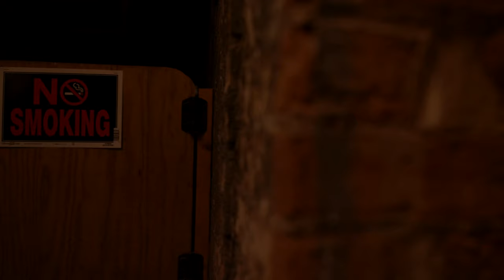MikeFromThe9 x 10Kaioken - "Cap" (Official Video) | Dir.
🎥 Directed By: Jordan Hendricks / A Solo Vision 🔥🎬

 🎧Prod. By KingKayBeatz

👉Equipment We Use :

Sony a6300 (Camera)
Sony A7iii (Camera)
Sigma 18-35mm (Lens)
Sony 50mm (Lens)
DJI Ronin M (Stabilizer)
DJI Mavic Pro 2 (Drone)
Lowe Pro Camera Bag
128 GB Sd Card

🤔👀 Want To Learn Cinematography? Click 🖱 This Link And Become A Pro!